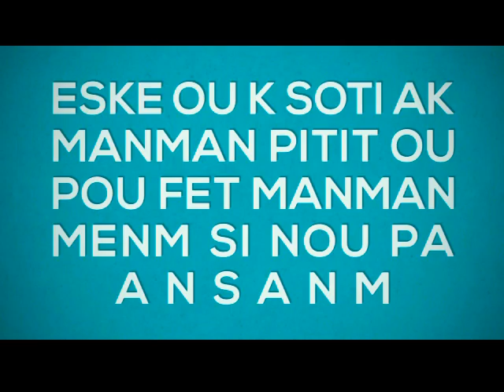"ESKE OU K SOTI AK MANMAN PITIT OU POU FET MANMAN MENM SI OU PA AVEK LI?"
HELLO LES AMOURS